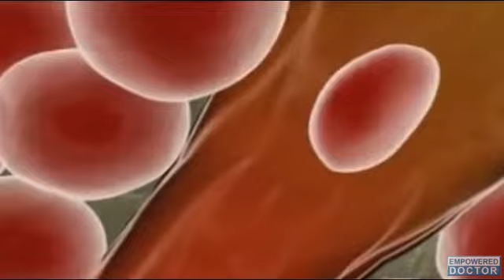The Achilles' Heel of Cancer Cells Discovered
Researchers from the Manchester Collaborative Center for Inflammation Research have found why a certain cancer drug is so effective at destroying tumor cells. Their discovery could be employed to engineer the design of future cancer therapies.